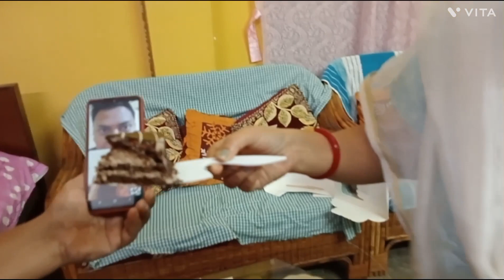আমার জন্মদিনটা দূরে থেকেও মাম্পি ঠিক মনে রেখে স্পেশাল করে দিলো। ঠাকুরের আসনে আজ লাইট লাগালাম🙏🙏❤️❤️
দুই জায়ের রান্নাঘরে সকলকে স্বাগত। আজ ছিলো এক জায়ের জন্মদিন। ব্লগ দিলাম।
                                            ধন্যবাদ।